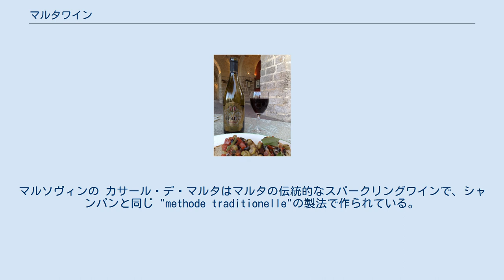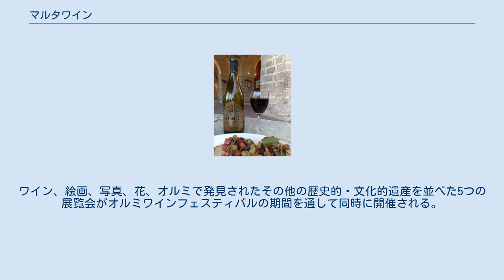マルタワイン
ラ・バレッテのワイン マルタワインは南ヨーロッパの島国マルタで生産されるワイン。
マルタのワイン生産の起源は、2000年以上前のフェニキア人の時代に遡る。
20世紀初頭になり、マルソヴィンと エマニュエル・デリカータというマルタを代表する2つのワイナリーが設立された。
1970年代からワイン生産はより深刻な状況となり、世界的なブドウの品種が栽培され始めた。
2004年にマルタが欧州連合 (EU)に加盟した後、保護関税が撤廃され、生産者達は特に高級DOK (原産地保証)ワインに焦点を当てたより高品質なワインの生産に焦点を見出した。
 近年、マルタワインの需要が高まるにつれ、一部のワイナリーでは輸入ブドウを使いたいという要望がなされるようになった。
というのも、マルタ島では住居や観光地も伸長しているため、農地面積はどうしても限られてしまうのである。
ワイナリーが連なる公式の観光ルートのようなものはないが、首都のバレッタではワイン祭りが開かれている。
2005年には630トンのワインが島内で生産された。
 今日マルタで栽培されているブドウ品種は、ゲレザ (ブドウ) (赤)とイルゼンティナ (白)の2つの固有種と、いくつかの国際品種がある。
マルソヴィンの カサール・デ・マルタはマルタの伝統的なスパークリングワインで、シャンパンと同じ "methode traditionelle"の製法で作られている。
 島内には5つの主要なワイン製造メーカーがあり (マルソヴィン、エマニュエル・デリカータ、カミレーリワイン、モンテクリスト、メリディアーナ)、それらの全てが何らかの形でセラーツアーやワインテイスティングの催しを行っている。
1907年にはデリカータが、1919年にはマルソヴィンが設立され、どちらもパウラの近くに立地している。
メリディアーナは1987年に設立された。
残りの2つはマルタのブドウ栽培が高品質生産で成長した2000年代になって建てられた。
 マルタの姉妹島であるゴゾ島では2つのワイナリーが存在する。
これらはI.G.TとD.O.Kのワインの範囲を生産しているタメナエステートと、タル・マッサーワイナリーである。
 オルミワインフェスティバルとは、クミタット・フェスティ・エステルニ（外部お祭り委員会）によって2005年の9月から毎年9月の第1週にマルタのオルミオルミで開催されているイベントである。
この祭りはオルミの聖ジョージ教区協会の前の街道で行われる。
2日間のフリーイベントでは、島内各地からの振興イベントが催される。
ワイン、絵画、写真、花、オルミで発見されたその他の歴史的・文化的遺産を並べた5つの展覧会がオルミワインフェスティバルの期間を通して同時に開催される。